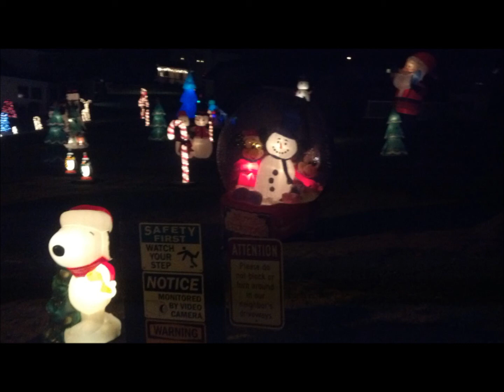Mr. Buza Holiday Lights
Mr. Buza Holiday Lights 2012